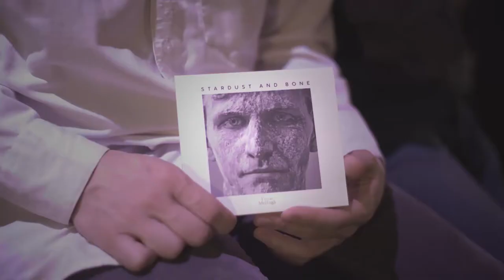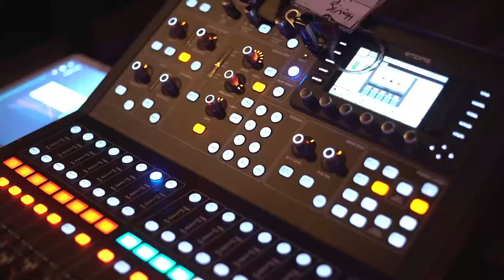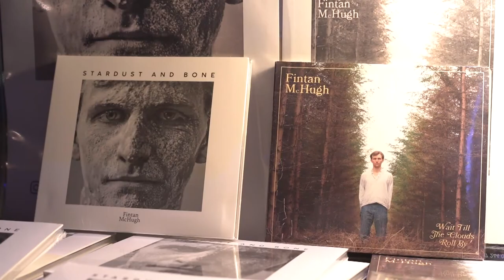Fintan McHugh Live at the Hot Spot Music Club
Live recorded on 22nd November 2019 at The Hot Spot Music Club, Greystones Co. Wicklow, Ireland.